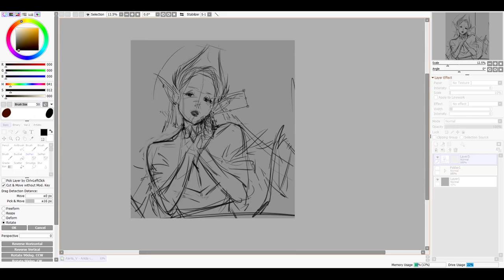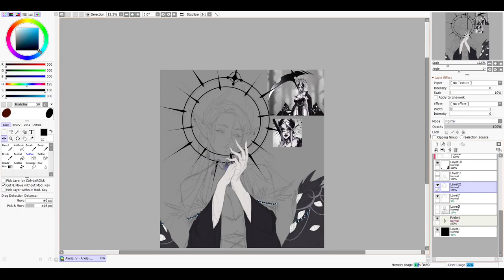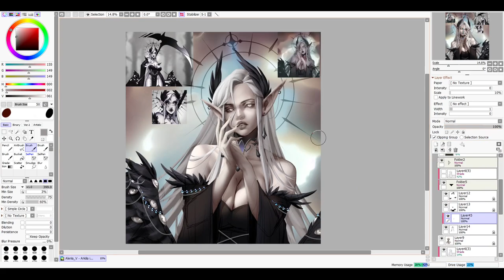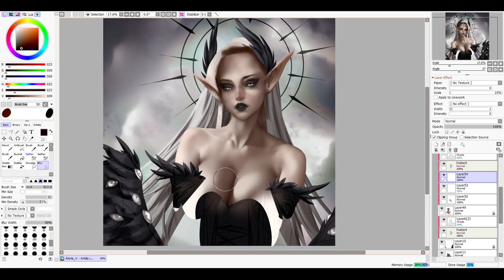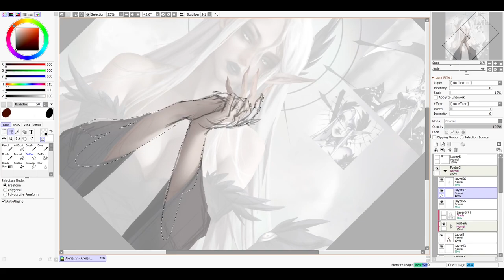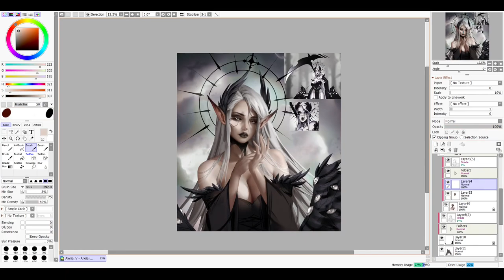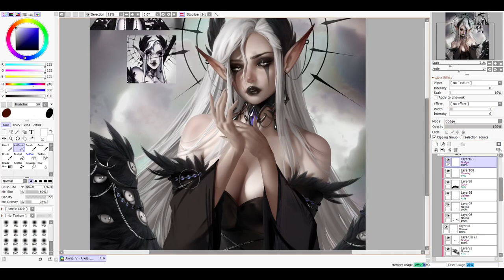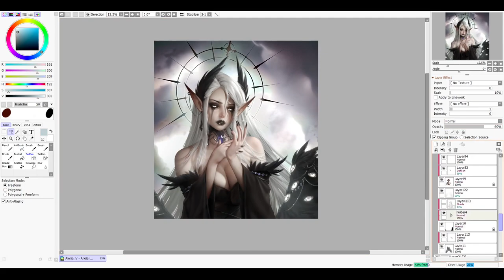Arkilia bust portrait [real time 11h]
Arkilia, the commission.
Program - Paint Tool SAI 2
Tool - XP-PEN 22 ArtistR Pro 2nd Generation

I hope you'll enjoy watching! c: